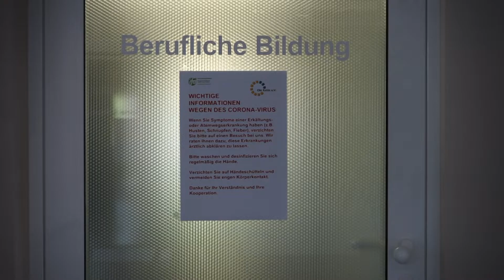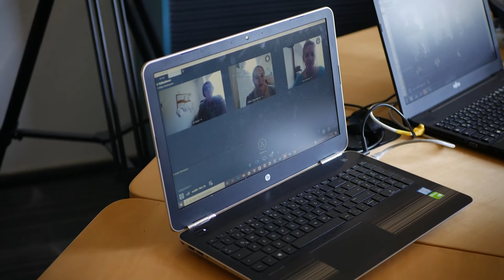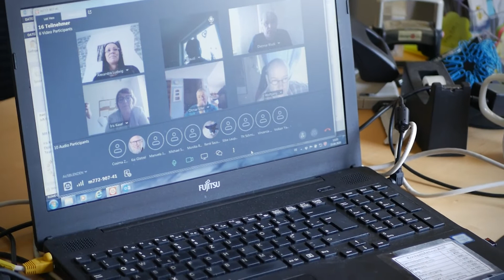Die Kette e.V. - Berufliche Rehabilitation in der Coronakrise